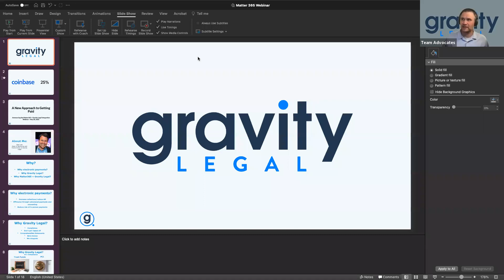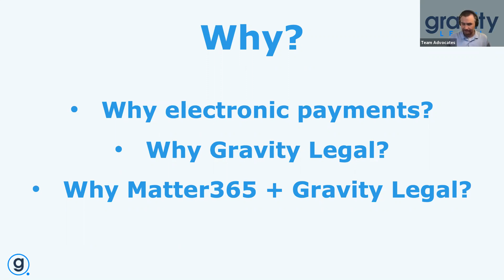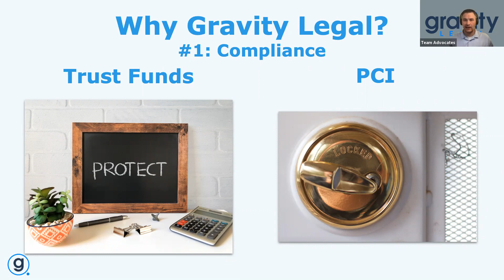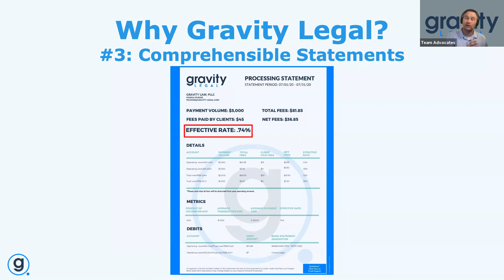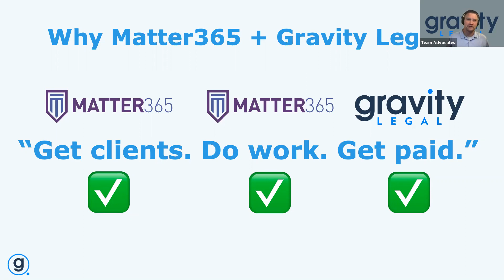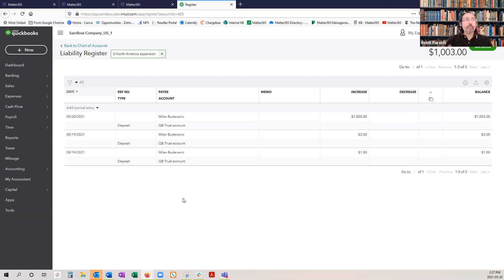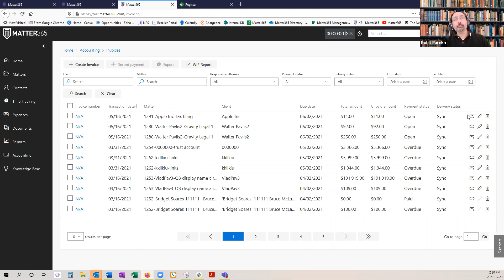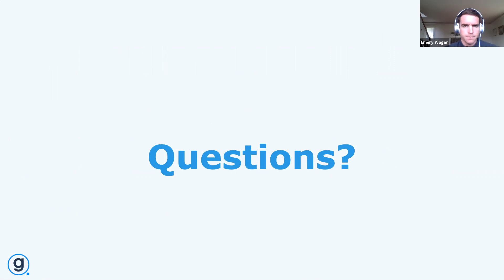A New Approach to Getting Paid - Announcing the Matter 365 + Gravity Legal Integration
Getting paid early and often is a key component of any law practice. With the rise of smooth ecommerce checkout experiences, clients expect greater simplicity when paying. The payment experience you provide speaks volumes about your firm and is an important aspect of client communication.

Matter365 VP of Customer Success Rohit Parekh and Dan Lear, head of Marketing and Partnerships at Gravity Legal, discuss different strategies for improving the client experience and significantly cutting down on the cost and administrative work associated with accepting payments.